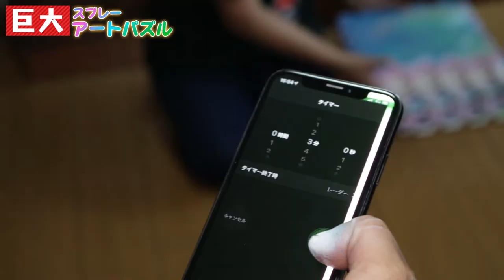【DIY】100均のマットで巨大パズル作ってみた！【スプレーアート】